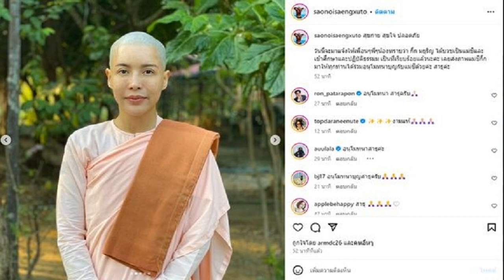ต้นหอม เผยเหตุติดตม ทุ่มเงินล้านศัลยกรรม แอน แอฟ ต้นเหตุ สะใจเพื่อนจำไม่ได้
ต้นหอม เผยเหตุติดตม. / เป็นข่าวฮือฮาอีกครั้ง เมื่อพิธีกรดังอย่าง ต้นหอม ศกุนตลา ที่ออกมาเล่าผ่านโซเชียลส่วนตัวว่าติดตม.ที่ฮ่องกง พร้อมเพื่อนอีก 2 คน ตั้งแต่ลงจากเครื่อง คาดว่าความสวยน่าจะเป็นต้นเหตุให้ถูกเรียก ล่าสุด ต้นหอม เดินทางมาร่วมรับรางวัล ไทยแลนด์ เฮลท์ แอนด์ บิวตี้ อวอร์ด2023 ที่ Gaysorn Urban Resort จึงได้ให้สัมภาษณ์เปิดใจวินาทีถูกตม.ชาร์จที่ฮ่องกง
ต้นหอม เผยเหตุติดตม.
พร้อมกับเล่าว่าทุ่มเงินร่วมล้านบาท เพื่อเดินทางไปทำศัลยกรรมใบหน้าที่เกาหลีใต้ ต้นเหตุของการตัดสินใจมากจาก แอน และ แอฟ

ติดตม.ฮ่องกง? “ตม. ติดเกือบทุกที่อยู่แล้ว ฮ่องกงคือ 2 รอบ เราทำหน้ามาเนอะ บินการบินไทย เราก็ไม่พร้อมที่จะเปิดหน้าใดๆ เพราะว่าหน้ายังไม่เซ็ทตัว ก็เลยใส่หมวก ใส่แว่น ใส่แมสก์ คนปกติไม่ทำอยู่แล้ว เราก็เดินไปผู้หญิง 3 คน เขาก็เห็นมาแต่ไกลแล้ว เขาก็ฝ่าธงทัวร์มาเลย ปาดเข้ามาเลย ยูว์ๆ เราก็รู้แล้ว แต่ก็ไม่เคยโดนดักตั้งแต่ลงเครื่อง ก็เลยเอามาบอกเป็นวิทยาทานว่าตั้งแต่ลงเครื่องเลยนะ

แต่เขาสุภาพ ขอดูตัวโรงแรมที่จอง มันเป็นภาษาไทย เขาก็สแกน พยายามมากในการที่จะแปล เขาถามว่าเรามากี่วัน พอบอก 2 วัน ก็เอ๊ะ มาเที่ยวอะไร 2 วัน มันเซลหรือเปล่าแล้วทรงนี้มีกลิ่นนะ (หัวเราะ) แต่ครั้งนี้แต่ตัวไม่สวยเพราะเคยโดนแล้วรอบหนึ่ง ครั้งนี้เลยเบาๆ เขาก็เช็คดูตั๋วกลับ สิ่งที่ควรมีคือ ตั๋วจองโรงแรม ตั๋วเครื่องบินเที่ยวกลับ ทุกคนต้องถือหมด เขาก็เช็คก็ไม่พบสิ่งผิดปกติอะไร เขาก็เลยปล่อยเรา

เขาถามว่ามาทำอะไร เคยมาฮ่องกงไหม เราก็เลยบอกไม่ได้ขาย (หัวเราะ) ก็กะว่าอีกนิดนึงจะยื่นไอจีให้ดู เซเลบริตี้ ออฟ ไทยแลนด์ ก็จะใช้ตรงนี้บอกเขาให้มั่นใจว่าเราเนี่ยมาเที่ยว เขาถามว่ามาทำอะไรก็บอกว่ามาไหว้พระ เพราะคำว่าแก้บนพูดไม่ได้ พูดไม่เป็นแปลไม่ออก เดี๋ยวเขาจะว่าแก้บน เดี๋ยวเขาตรงนี้อีก ก็เออมาไหว้พระ เขาก็คงรู้แหละ

แต่ตม. เขาไม่ทันดูนะ ฉันจองโรงแรมผิดเดือน ถ้าเขารู้ว่าจองผิดเดือนก็น่าจะไล่กลับ ไปถึงเขาก็บอกว่าโรงแรมเต็มแต่มีห้องคืนละหมื่นหกจะพักไหม ก็ต้องพักนะสิ ได้ห้องโบ๊ๆเบ๊ๆ ด้วย (หัวเราะ)”

กลัวไหมว่าไปไหนก็ติดตม.? “กับฮ่องกงไม่ค่อยกลัวเท่าไหร่ เราไปดูในออนไลน์ว่าเขากำลังโดนที่ฮ่องกงกันอยู่ ก็ดูเหตุผลว่าอะไร สวยๆๆ ก็โอเคไม่เป็นไรสวย เขาบอกว่าผู้หญิงสวยจะโดน ก็เลยโอเคโดนทุกรอบ เวลคั่ม (หัวเราะ)
โดนตรวจอยู่นานไหม? “ประมาณครึ่งชั่วโมง ตอนนั้นจังหวะที่เขาจับเราคนอื่นก็รีบเดินใหญ่เลย แต่ไม่กลัวเขาสุภาพ เขาก็พยายามหาเหตุผลว่าเรามาทำอะไร ซึ่งเราสุจริตก็เลยไม่กลัว แต่ถ้าไปตม.ที่เขาไม่มีเหตุผล ไม่พอใจแล้วส่งกลับอันนี้กลัว”
ไปไหนต้องทำการบ้านหนักเลย กับการเตรียมตัว? “อาจจะต้องเช็ค คนไทยน่าจะมีชื่อเสียงตรงนี้ สาวไทย แรงงานเราน่าจะส่งออกเยอะ”

มาที่ใบหน้าบ้าง ไปทำอัไรมาบ้าง? “ยังไม่เซ็ทตัวค่ะ แล้วไม่ได้อยากจะบอกว่าไปทำศัลยกรรมมา แต่ปิดไม่ได้โป๊ะ เพราะไปเกาหลีอยู่ครึ่งเดือนใครถามก็เลยบอกว่าไปศัลยกรรมมา ไม่เคยทำนานมาก รอบนี้คือไปเอนโดไทน์ กรีดเปิดหางตานิดเดียว”

มูมาเขาให้ไปทำใช่ไหม? ไปเกาหลีแล้วตระเวนไปทั่วๆ ว่าหมอจะพูดถึงเราว่ายังไง ต้องทำอะไร แล้วหลายคลินิกบอกให้ทุบหน้า แล้วสาเหตุที่ไปทำมาจากการเล่นละครเรื่องแค้นเลย ที่เห็นหน้าตัวเองแล้วรู้สึกว่าหน้าแย่ตลอดเลย แล้วประกบแอฟ ทักษอร แล้วพี่แอน ทองประสม ก็ไม่ให้แต่งหน้า เอาแป้งมาลงไว้ให้คล้ำๆ แต่หน้าสดยังไงก็สวย คิ้วสัก ปากสัก จะเอาอะไรมาไม่สวย เขาก็บอกว่าไม่ได้มันต้องไม่สวย แล้วเราไม่สวย พอแต่งนิดนึงเราไม่สวยเลยนะ คือมันพร้อมจะแก่เลย (ตัวการสำคัญคือแอฟ?) พี่แอนกับแอฟแหละที่ทำร้ายเรา

เอนโดไทน์คืออะไร? “คือด้วยความที่หอมตาตก แต่ไม่ได้อยากทำตา เพราะมีตา 2 ชั้นอยู่แล้ว และเอนโดไทน์คือการเจาะ 4 จุด แล้วเขาก็ใช้อะไรดึงขึ้น ตาก็จะโตขึ้น แล้วการผ่าตัดใข้เวลา 2 ชั่วโมงเอง เลยไม่กลัวมาก แต่หมอที่ให้ทุบเลยหน่ะมันจะสวยจริง มันจะละมุน แต่หน้าหอมมันหน้าโหล ต่อให้ทุบหน้ามันก็คือผู้หญิงหมวยคนหนึ่งที่สวย แต่สวยทั่วไป ก็เลยคิดว่าไม่คุ้มที่จะเจ็บตัว ก็เลยเอาแค่ตาแล้วกัน
เอาเรฟเฟอร์เร้นซ์ใครไป? “ไม่รู้เลย แค่ใบเฟิร์น แค่ใหม่ดาวิกา แค่อั้ม แค่แอฟ แค่นี้ก็พอแล้ว ไม่เยอะๆ แค่นี้ (หัวเราะ)”

อีกนานไหมเข้าที่? “หลายเดือนอยู่เหมือนกัน แต่เดี๋ยวปีหน้าจะเปิดหน้าแล้ว เพราะต้องทำมาหากิน ก็ของให้เซ็ตตัวกว่านี้นิดนึง (ราคา?) ถ้าคิดเป็นเงินไทยประมาณ 7 แสน แต่ไปเกาหลีก็ราคานี้อยู่แล้ว คุ้มค่ามากเด็กลงไป 10 ปี ใครไม่ต้องบูลลี่มาเรียกป้าเลยนะ เพราะดูกระจกก็รู้ว่าเด็กลง ดูรู้ แต่ยังไม่ชินหน้าใหม่ๆนะ รู้สึกว่านามันน่ากลัว เขาเรียกว่าเลิ่กลั่ก หน้าตาตกใจค่ะ
ลูกตกใจมั้ย? “วันที่กลับมายังช้ำอยู่ เป็นเคสที่หมอเกาหลีตกใจ ตอนแรกจะไป 10 วัน แต่มันช้ำมาก หมอเลยให้อยู่ต่อ เพราะเป็นเคสที่เขาไม่เจอบ่อย แต่พอถึงเวลาที่คงต้องกลับก็กลับมาทั้งที่หน้าบวมช้ำ ก็บอกกำกับลูกว่ายังอยู่ช่วงฮัลโลสีนลูก (หัวเราะ) แต่พฤศจิกายนแล้วนะ เขาก็ถามทำไมยังแต่ฮัลโลวีนอยู่ เพราะโรงเรียนเขาเลิกแล้ว”